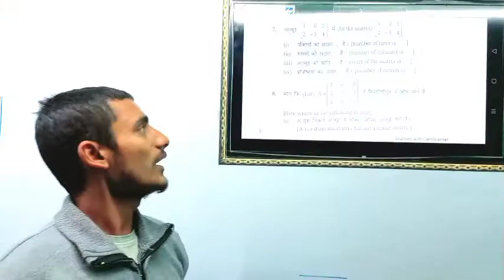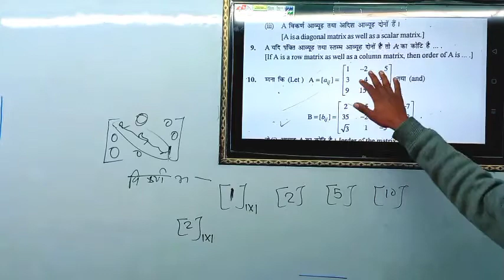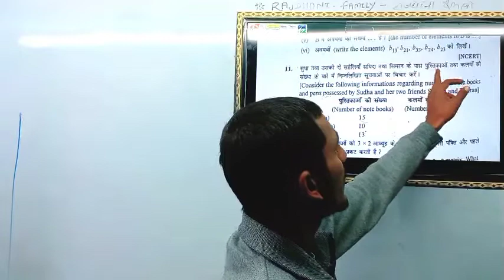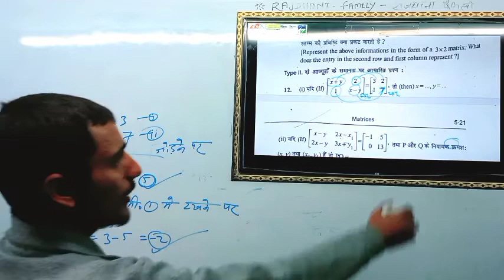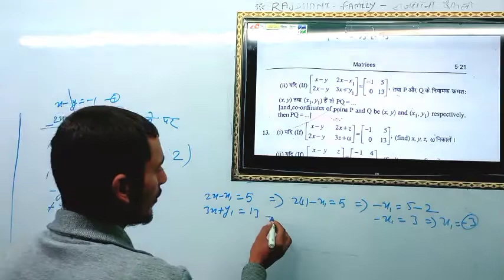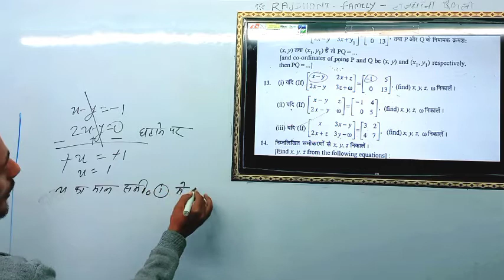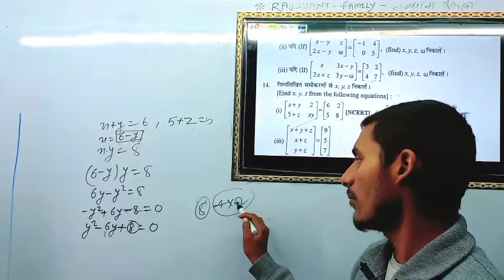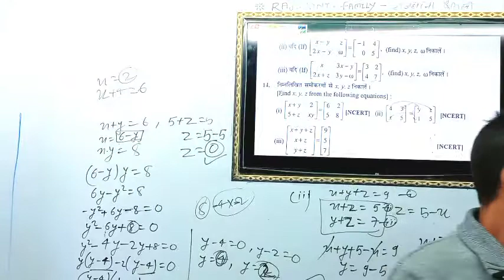K.C.SINHA MATH 12TH MATRIX part -2 एक बार देखिये फिर आपको आदत हो जाएगी हमारे साथ पढने का